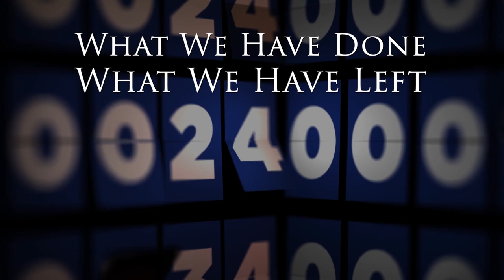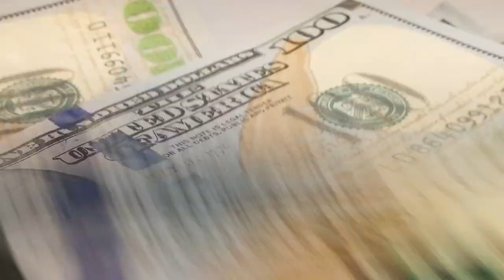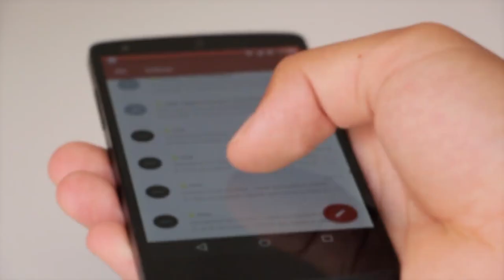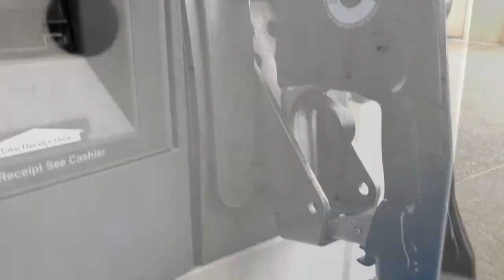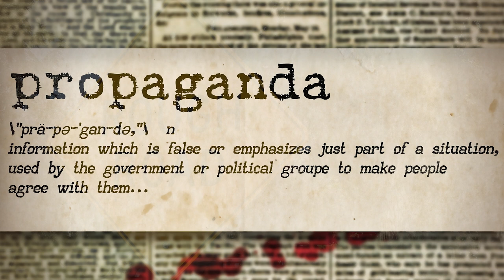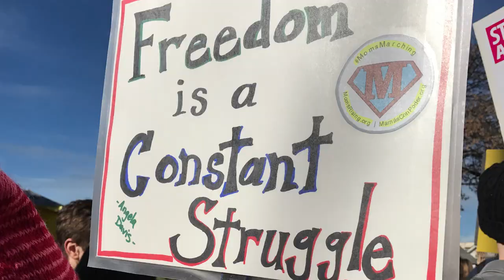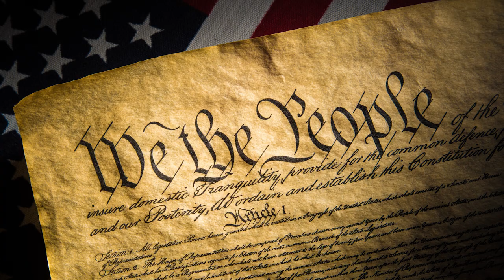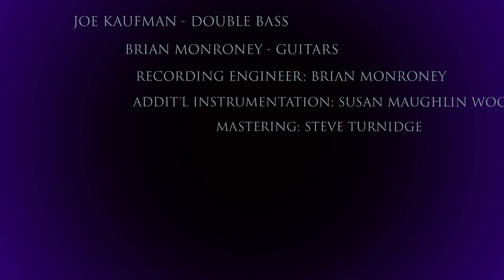Coastal Fire: A Common Diary | Documentary | Full Movie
Coastal Fire: A Common Diary is a documentary that depicts the emotional fallout from the 2016 US presidential election.

Stars: Brian Monroney
Directed by Susan Maughlin Wood